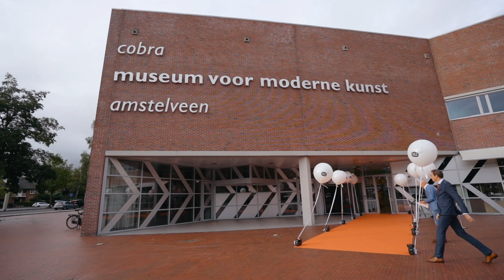BEKIJK HIER DE AFTERMOVIE VAN DE FEESTELIJKE OPENING VAN ‘DURF TE DROMEN’!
Wat een feest op 1 oktober in het Cobra Museum! We kijken met deze aftermovie terug op een zeer geslaagd evenement en willen iedereen die aanwezig was hartelijk danken voor hun enthousiasme, lieve woorden en support. Kijk je mee?

Onze speciale dank gaat ook uit naar H.K.H. Prinses Margriet, die de openingshandeling verrichte en tijdens de avond in gesprek ging met de gefotografeerde kinderen. Het project ‘Durf te Dromen’ wordt onder meer mogelijk gemaakt dankzij de deelnemers van de VriendenLoterij.

De expositie zal vanaf 1 november rond gaan reizen in Nederland en is voor het publiek te zien in vijftien verschillende ziekenhuizen en revalidatieklinieken. Marie-Louise Lemmen, directeur van de Esther Vergeer Foundation: “Ons doel is om met de reizende foto-expositie zoveel kinderen met een lichamelijke beperking, hun ouders/verzorgers en zorginstellingen te bereiken én te inspireren. Denk niet in beperkingen, maar in mogelijkheden! Sport is daar een fantastisch middel voor, het geeft deze jongeren zelfvertrouwen en het gevoel er ‘gewoon’ bij te horen. Daar zetten wij ons al 15 jaar keihard voor in.”